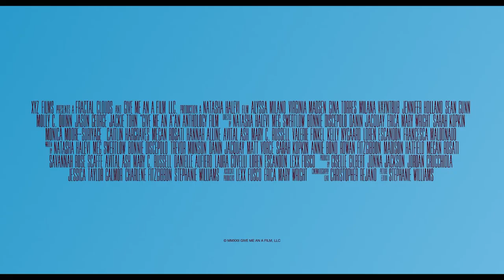Give Me an A Official Trailer (2022) - Alyssa Milano, Virginia Madsen, Gina Torres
Check out the official Give Me an A Trailer starring Alyssa Milano, Virginia Madsen, Gina Torres

UK Release Date: September 29, 2022
Starring: Alyssa Milano, Virginia Madsen, Gina Torres
Directed By: Hannah Alline, Avital Ash, Bonnie Discepolo

Synopsis: Expands the importance of bodily autonomy and addresses the issues of a democracy that does not protect the needs of the majority of the population.